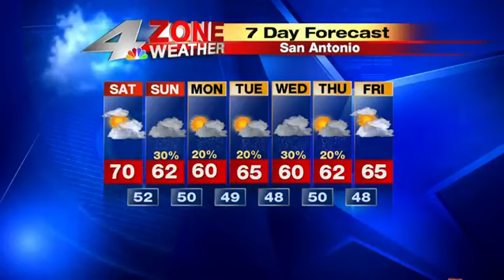El Dorado Elem plug on News4sa